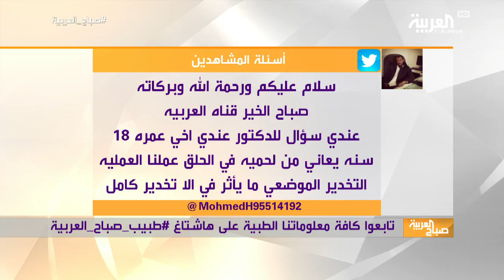صباح العربية | أخطاء التخدير الطبي.. هل أصبحت أقل؟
صباح_العربية | بمجرد اتخاذ القرار من قبل الطبيب بضرورة إجراء عملية جراحية فإن التحضير للعملية الجراحية يكون قد بدأ من هذه اللحظة.
ويجب تحضير أي مريض بشكل جيد مهما كانت العملية بسيطة، ويقترح طبيب التخدير بالاتفاق مع الطبيب المعالج أفضل خيار تخدير بناء على نوع الجراحة والصحة العامة.